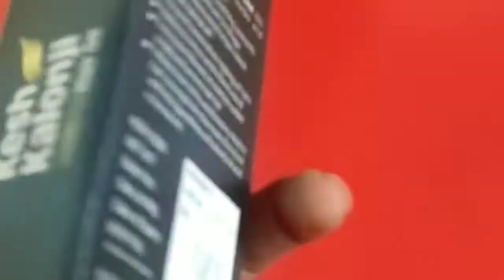kaesh king kalonji oil | hair fall problem solutions | kalonji oil emiunity bost